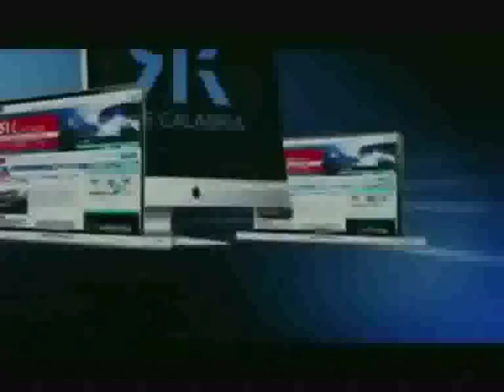CATANZARO, PAURA PER KAMARA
Paura in allenamento per Joe Kamara. In uno scontro di gioco , l’attaccante giallorosso si è fatto male alla caviglia. Per fortuna si tratta solo di una lieve distorsione